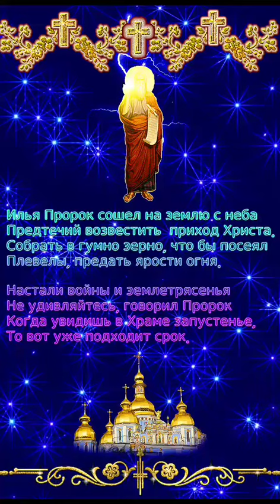2 августа ИЛЬИН ДЕНЬ